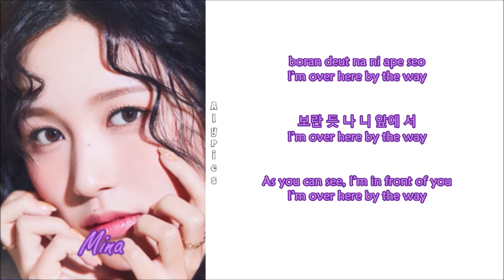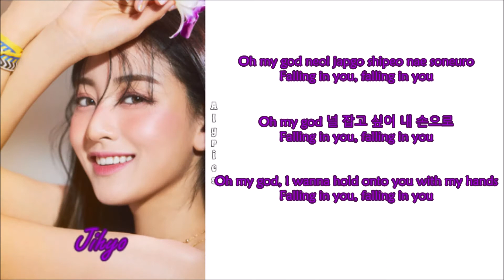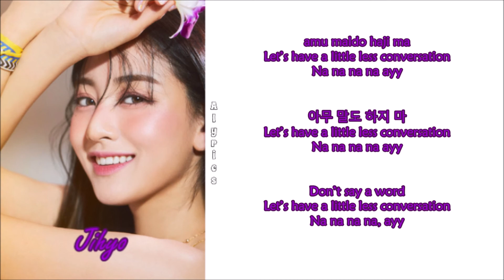TWICE - Conversation (Rom-Han-Eng Lyrics) Color & Picture Coded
Credits to
Korean: genie.co.kr
Eng: @twice_trans